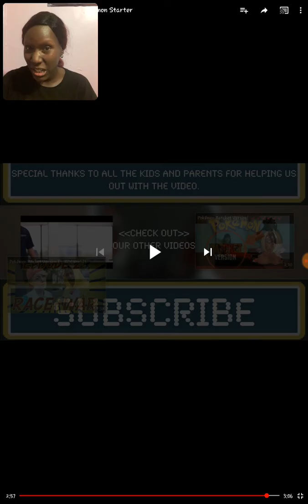🌜MBM🦋 Reacts: Adorable Babies Pick Their Starter Pokemon!😍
Reacting to this vid where adorable babies make their most important decision...picking their very first Pokemon! The Kanto Starters Bulbasaur, Squirtle and Charmander are up for grabs! Who will be victorious?